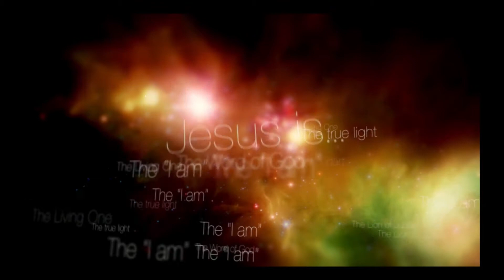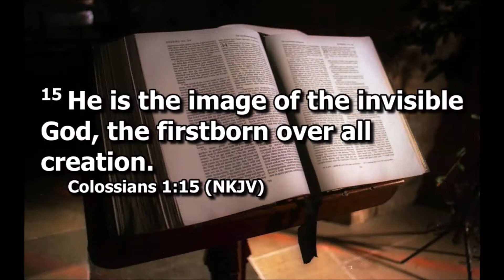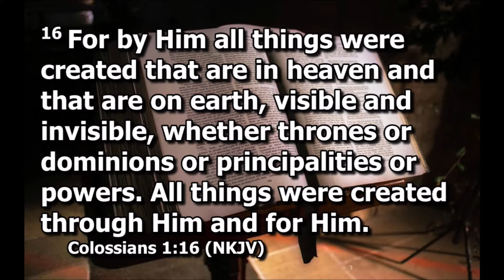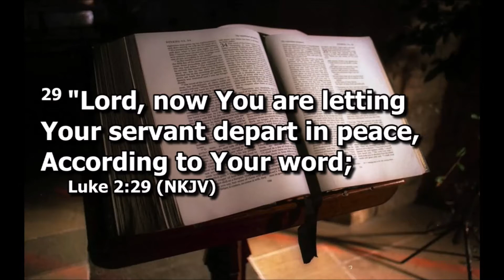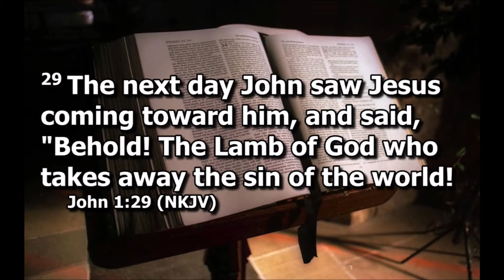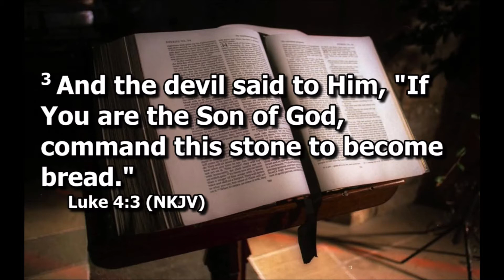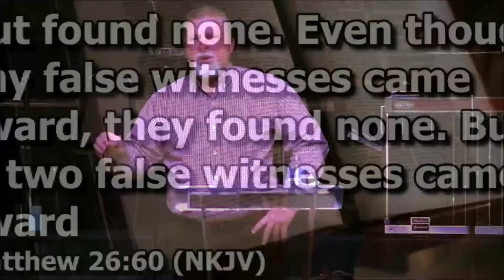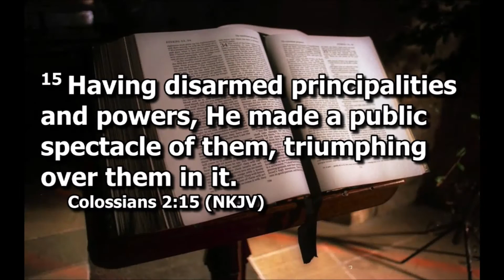HRWC Tim Snider 2021 04 04